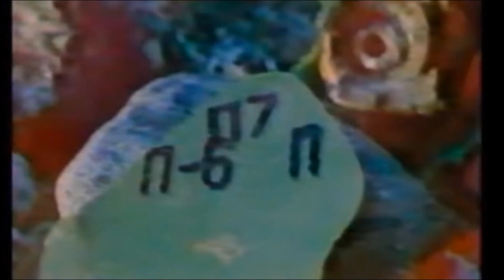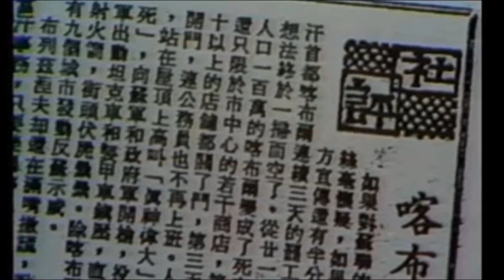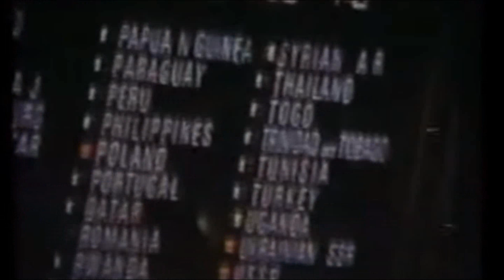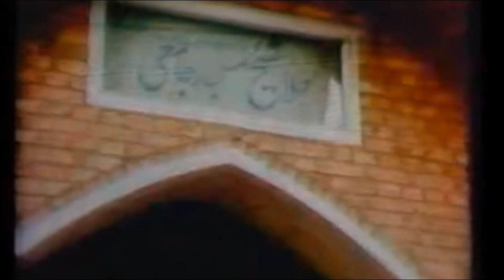🔺☪⚔AFGANISTÁN: LA GUERRA QUE ACABÓ CON LA URSS.🔻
En las sombrías décadas de la Guerra Fría, surgió un conflicto que no solo definió una nación, sino que también aceleró la caída de un imperio. La Guerra de Afganistán, que se libró entre 1979 y 1989, se convirtió en el escenario donde el Islam y el comunismo chocaron de manera épica, creando un capítulo olvidado en la historia de la Guerra Fría. En este enfrentamiento, las fuerzas soviéticas, representantes del comunismo ateo, se encontraron con la feroz resistencia de los muyahidines afganos, quienes defendían su tierra y su fe islámica con valentía.

Esta guerra se convirtió en el campo de batalla donde las ideologías opuestas se enfrentaron directamente: el Islam, con su llamado a la yihad (guerra santa) y la determinación de proteger sus creencias y territorio, se encontró cara a cara con el comunismo, que buscaba imponer su visión materialista y colectivista del mundo. El conflicto se transformó en un símbolo de la lucha entre la libertad religiosa y la ideología estatal, llevando a una guerra de guerrillas implacable en las montañas y valles de Afganistán.

A medida que esta guerra se intensificaba, se gestaba una tormenta que eventualmente desencadenaría la caída de la Unión Soviética. Los recursos agotados y la resistencia implacable de los muyahidines llevaron a la retirada humillante de las fuerzas soviéticas, marcando un hito crucial en la historia contemporánea. Sin embargo, a pesar de su importancia histórica, la Guerra de Afganistán se ha convertido en un capítulo olvidado de la Guerra Fría para muchos, eclipsado por otros eventos globales.

En este video, exploraremos los eventos que llevaron a esta confrontación, los actores clave involucrados y las consecuencias que resonaron mucho más allá de las fronteras de Afganistán. Descubriremos cómo esta guerra no solo moldeó el destino de una nación, sino que también dejó una marca indeleble en la historia mundial, contribuyendo significativamente al colapso de la Unión Soviética y al cambiante panorama geopolítico del siglo XX. Bienvenidos a este capítulo olvidado de la Guerra Fría, la Guerra de Afganistán: Islam contra Comunismo.